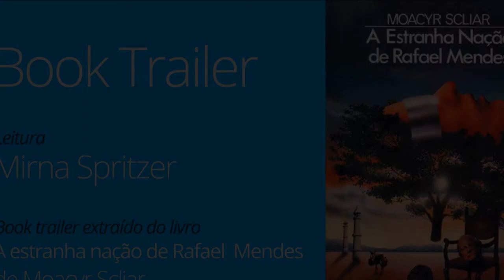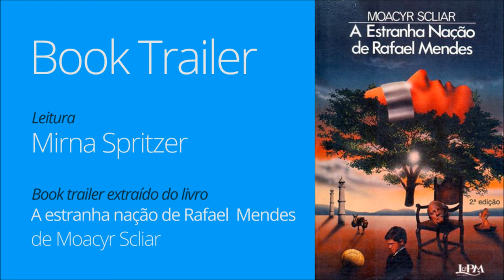Book Trailer - A estranha nação de Rafael Mendes